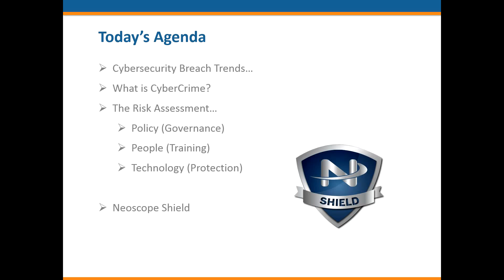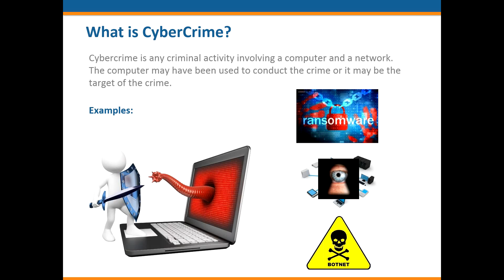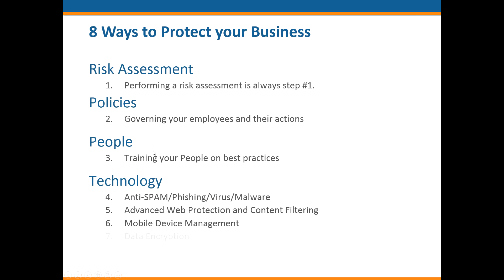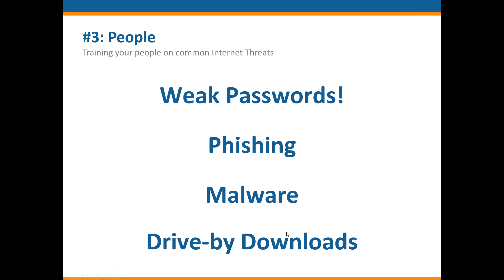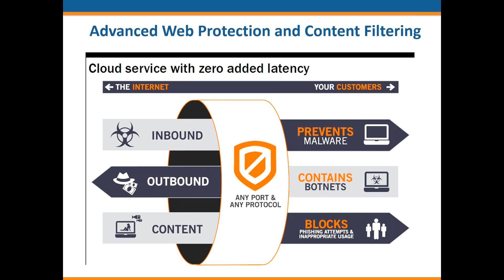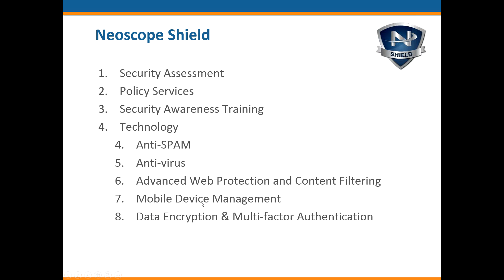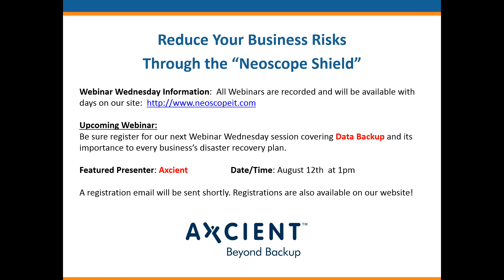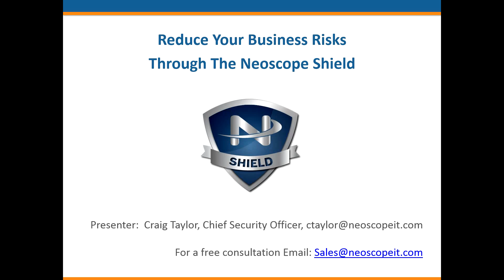8 Information Security Measures You Can't Ignore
The constant flood of breach announcements has company CIO’s, CTO’s and Board members asking questions such as “are we properly protecting our data?” and “how do we avoid being the next breach?”.

Today’s rapidly evolving threat landscape demands smarter, automated and responsive security services. Neoscope managed security services offer industry-leading technology, robust defense-in-depth security processes and policies, combined with employee security training and awareness to enable clients to secure their information 24/7/365, all at a fraction of the cost of hiring in-house security resources.

Covered Topics:

-Anti-SPAM, Anti-Phishing, Anti-Virus and Anti-Malware
-Content Filtering
-Risk Assessments
-Policy and Process Reviews
-Mobile Device Management
-Security Awareness Training and Compliance
-Data Encryption services (laptop encryption)
-Multi-factor Authentication Services